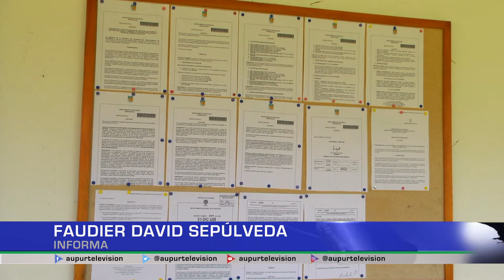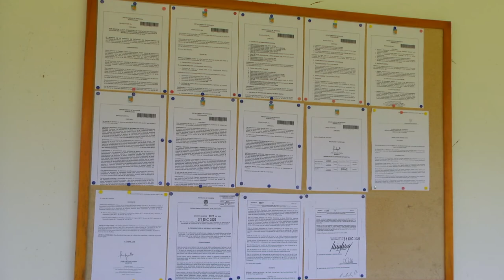Incremento en trámites catastrales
El registro de los bienes inmuebles sabemos está directamente relacionado con catastro, desde esta dependencia en Urrao se realizan varios trámites relacionados con el tributo a la propiedad, es desde allí donde tendremos noticias sobre los avances en procesos pero también del incremente que sufrirán algunos trámites.